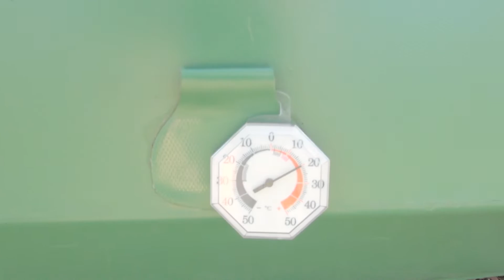Femundsmarka 2020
Herlige uker i Femundsmarka